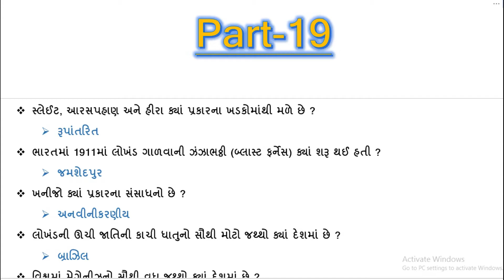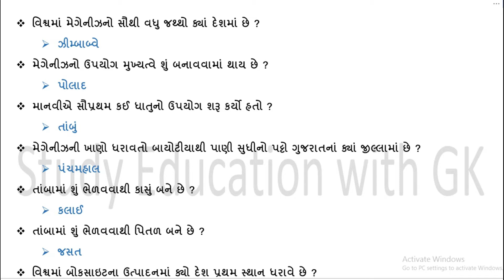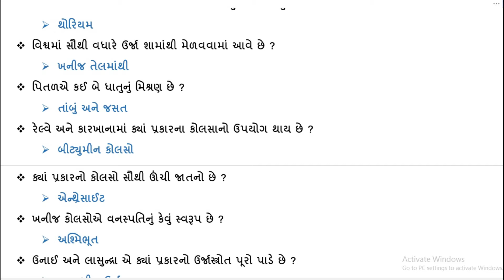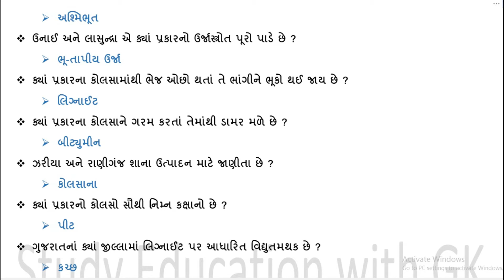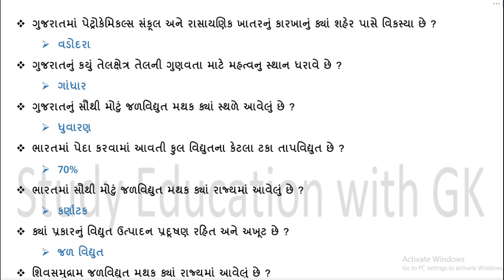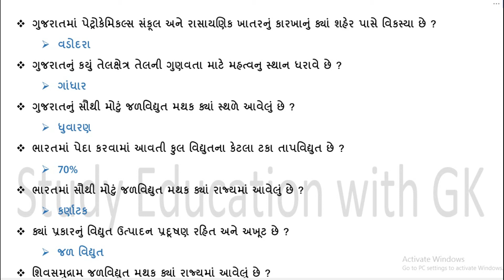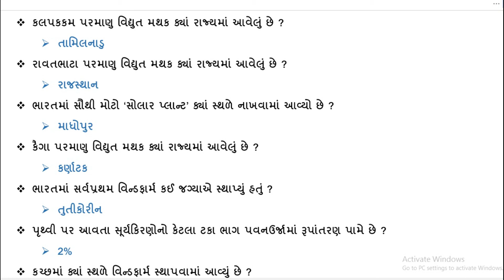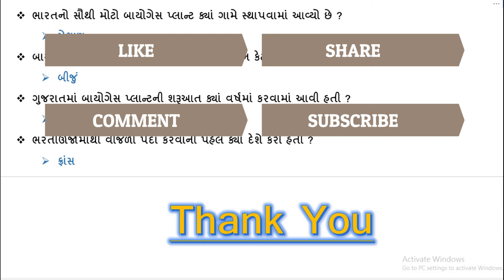Bharat ni bhugol P-19 | ભારતની ભૂગોળ | Indian geography imp questions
Bharat ni bhugol P-19 | ભારતની ભૂગોળ | Indian geography imp questions | Indian geography | ભૂગોળ | Forest guard | Mukhya sevika | Binsachivalay | GPSC | GSSSB | ATDO | Head clerk | Senior clerk | DySo | Study Education with GK